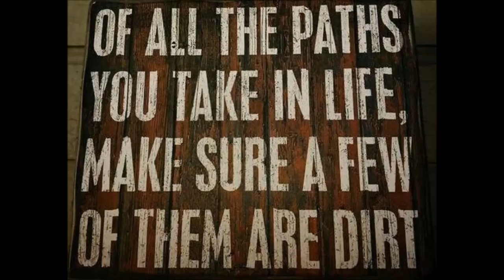Chainsawbobs "BACK IN THE WOODS"